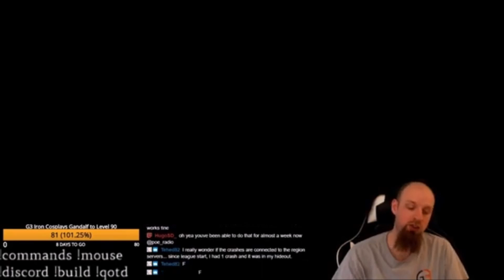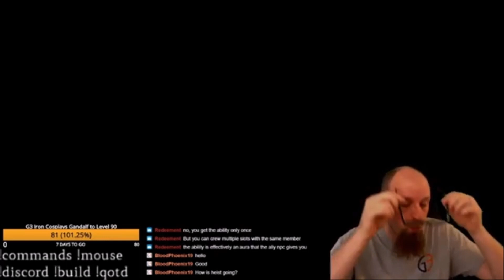[POE Stream Highlights] Heist Launch, Sandwiches, Hobby time, and Mordor Sitcom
Discussion questions:
1) How is your Heist launch going?
2) How do you make a Ham Sandwich?
3) What would a Sitcom featuring the life of a middle class Orc family struggling to live the life in Mordor be called?